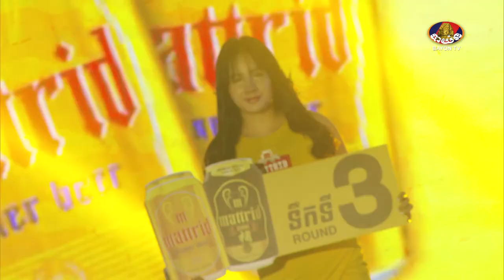គឹម វាសនា VS ដេតសុរិយា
**  អ្នកប្រយុទ្ធគុនខ្មែរ ស្រាបៀរម៉ាទ្រីដ
ផ្សាយផ្ទាល់ រៀងរាល់ថ្ងៃ អាទិត្យ វេលាម៉ោង 12ថ្ងៃត្រង់  ចេញពីសង្វៀនបាយ័ន ស្ទឹងមានជ័យ